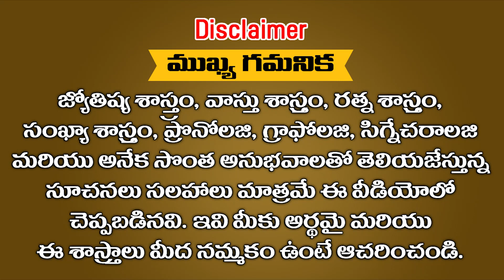ఈ రాశుల కష్టాన్ని చూసి భగవంతుడు కనికరించాడు ఇక మీ దశ తిరిగినట్టే || Ramm Krish Nihan